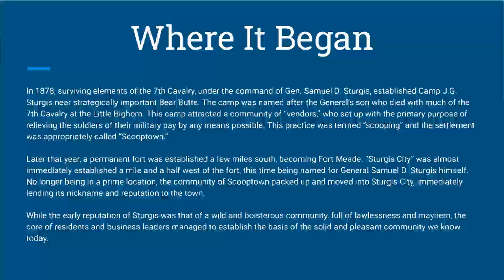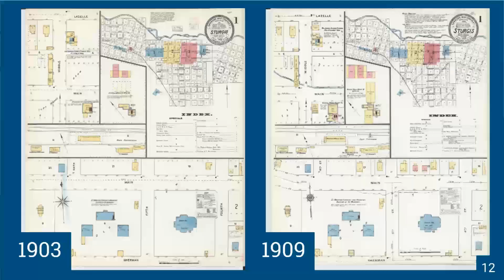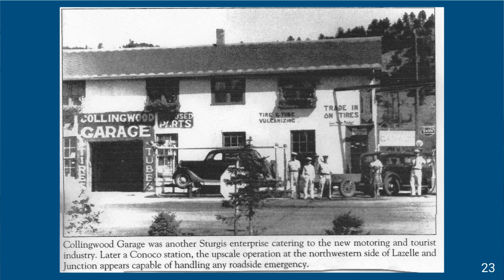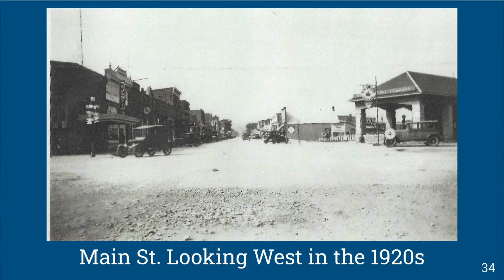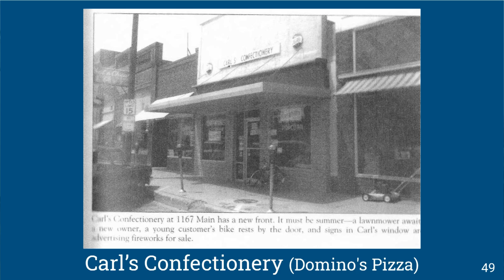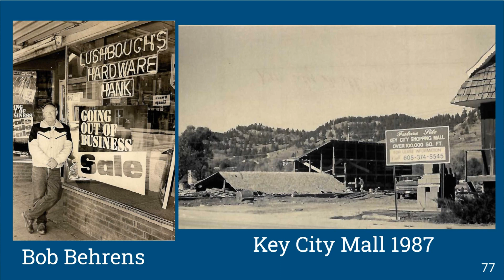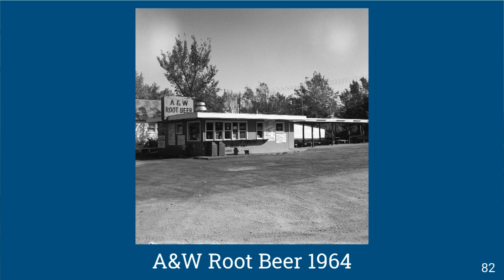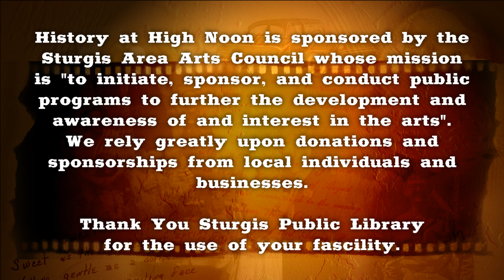03-17-23 HHN Sturgis Downtown Through the Years - Richard Moeller with Panel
Panel: Rusty Molstad, Dick Weisz, Mary Ann Stroschien, Kami Grubl, and Tina Hopson